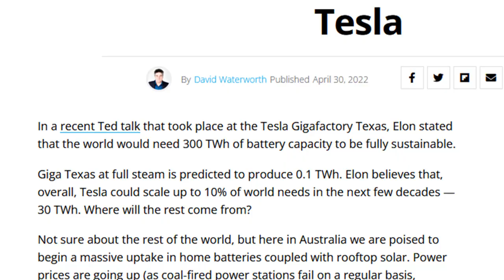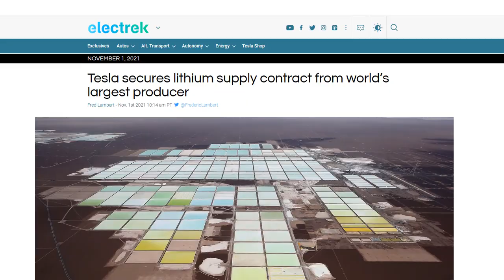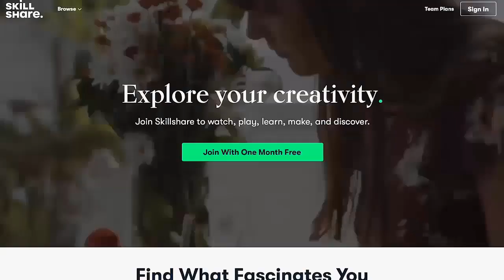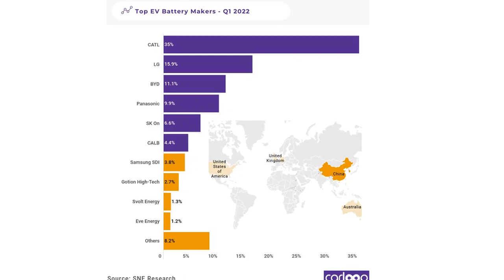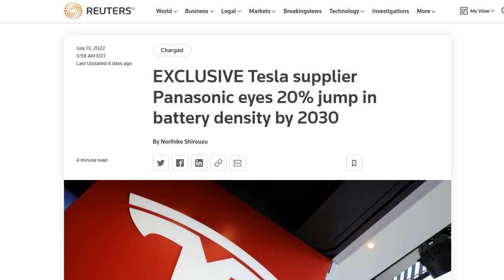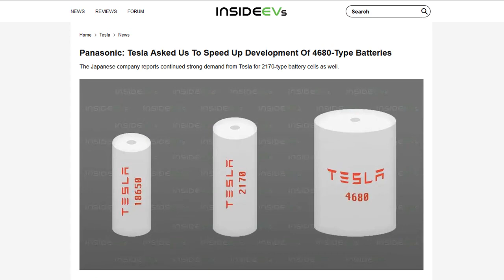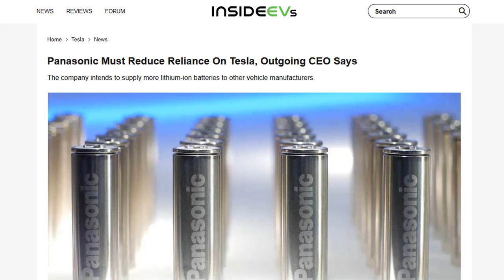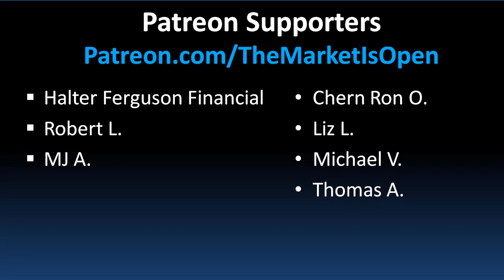The REAL Reason Tesla is Building the 4680 Battery Cell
Elon Musk believes that no breakthroughs in technology are needed to transition the world to sustainable energy. Tesla's three pillars for doing thins include electric cars such as the Model 3 and Model Y, battery storage system including the Megapack and Powerwall, and solar panels. The first two make heavy use of battery cells such as the 2170 battery and more recently the 4680 battery cell. Tesla has already begun delivering 4680 cell based Model Y vehicles from Giga Texas. However Tesla still needs SIGNIFICANTLY more batteries. Elon Musk is enlisting the help of Panasonic to build GAME CHANGING 4680 battery cells to their specifications, and will also be buying batteries from CATL, LG, and others in order to build as many electric Tesla vehicles and Megapacks as possible, in the shortest amount of time.